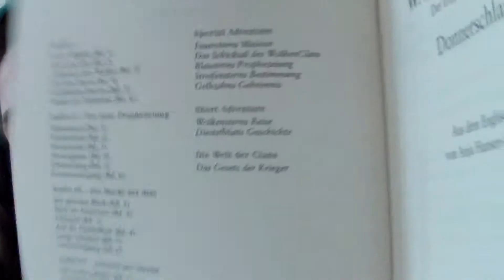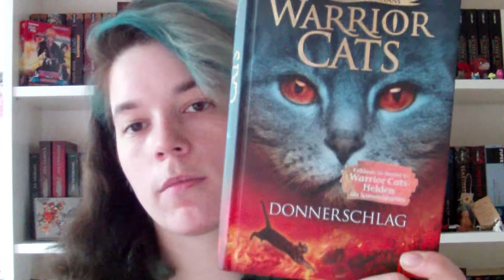Warrior Cats Special! (Warrior Cats Adventskalender, Band 3 & 4, Short Story)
heute  habe ich ein kleines Special zu den Warrior Cats für euch! Und zwar habe ich einige Informationen rausgefunden. Außerdem gibt es auf der original Warrior Cats Seite einen Adventskalender in welchen man sich schon jetzt die Short Story, Diestelblatts Geschichte vorab anhören kann.